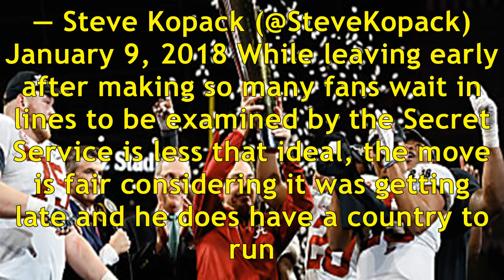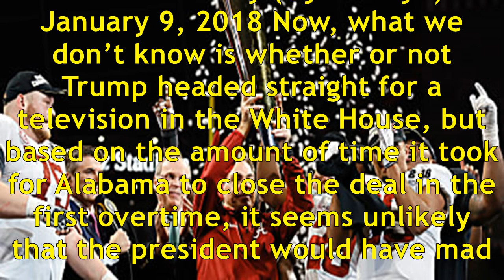Report: president trump left national title game at halftime, declined to watch overtime on plane